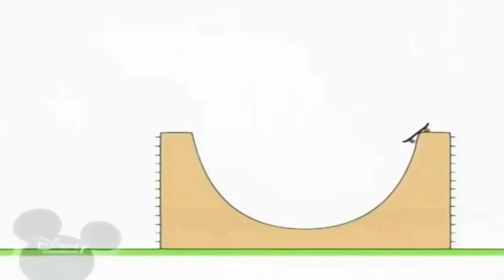26 серпня 2021 р.